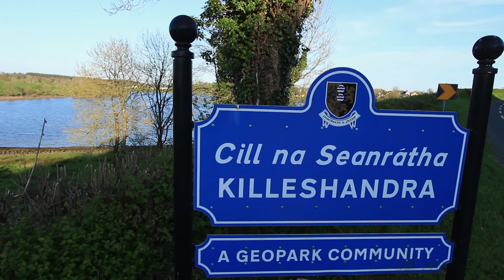Oak woodlands of Killeshandra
We know the oak woodlands in and  around Killeshandra Co. Cavan are ancient. We can tell this by the varieties of flowers and plants  found there and by the names of then surrounding  townlands.
The community share their springtime findings with you.